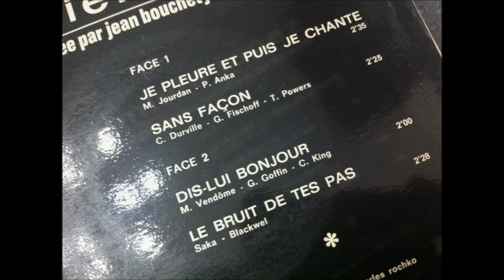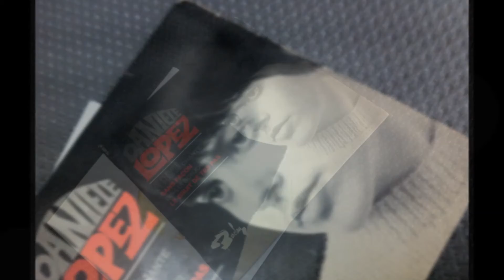DANIELE LOPEZ , Dis lui bonjour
DANIELE LOPEZ
soul Tamla FRANCAIS  vinyle tres RARE
Northern Soul version French
Motown & Northern Soul French